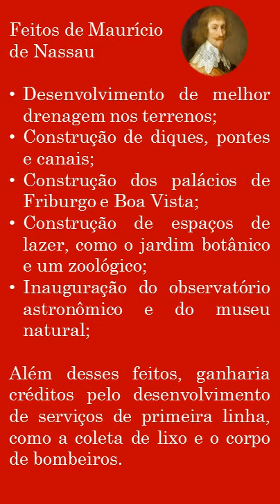Mauricio De Nassau, Modernizador Do Recife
Maurício de Nassau foi um holandês de origem germânica, tendo sido considerado por pesquisadores como um homem tolerante e simpático. Além disso, Nassau ainda era um administrador e empreendedor talentoso.
De nome Johann Mauritius Van Nassau-Siegen, ou apenas Maurício de Nassau, nasceu na Alemanha, no ano de 1604, em uma tradicional família de nobres.

A casa de Nassau, como era conhecida a mansão da família, veria o primogênito do segundo casamento do conde João VII de Nassau ser um nome de expressão na história do Brasil.

Prof. Edson Gomes é Licenciado em História, Bacharel em Direito, Jornalista, Especialista em História do Brasil/Paraíba, Especialista em Direito Administrativo e Gestão Pública entre outros.

Referências

AZEVEDO, Gislane e SERIACOPI, Reinaldo. História Volume Único. Editora Ática, São Paulo-SP, 1ª edição. 2007

BUNDE, Mateus. Maurício de Nassau. Todo Estudo. Acesso em: 28 de October de 2021.